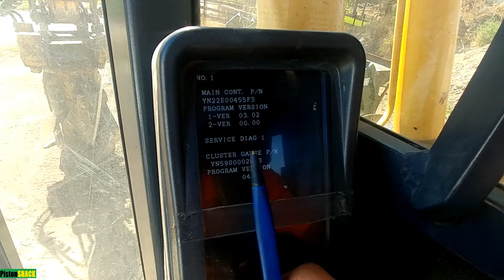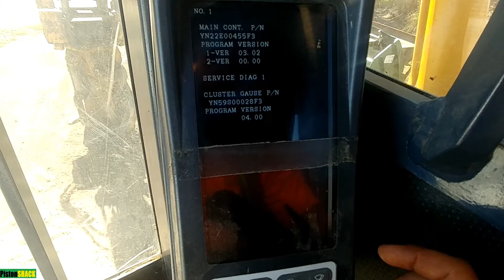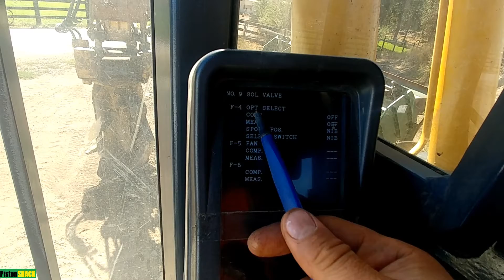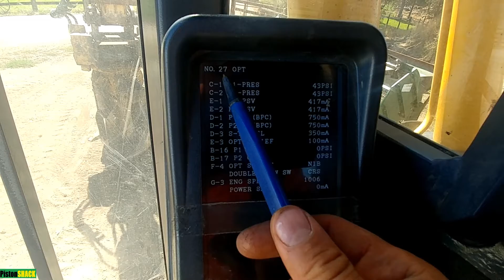KOBELCO SERVICE DIAGNOSTIC MENU | Freeze and Live Data Steams | Engine, pump, travel motors, ect.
KOBELCO SERVICE DIAGNOSTIC HIDDEN MENU | Engine, hydraulic pump, final drives, valves, solenoids ect. Everything you need to know how to enter Instrument Cluster Diagnostics Service Menu on Kobelco Hydraulic Excavator to check machine Counters, Freeze and Live Data: Engine performance, Hydraulic Pumps, Travel Motors, Proportional Valves, Solenoids, Cylinders, Actuators ect.

PistonShack's Top Diagnostic Tools:
1. BlueDriver Bluetooth Pro OBDII Scan Tool
2. LAUNCH X431 V+ 4.0 Bi-Directional Full System Diagnostic Tool
3. Automotive Digital Oscilloscope Hantek 1008C
4. INNOVA 3410 Test Light/Circuit Tester
5. Fuse Socket Connector Kit
6. Fuse Socket Connector Kit
7. Fuse Socket Connector Kit, 1 Pack
8. POWER PROBE III Clamshell
9. Lisle 56810 Relay Test Jumper KIT
10. Lisle 69300 Master Relay Test Jump Set

Due to factors beyond the control of PISTONSHACK, it cannot guarantee against unauthorized modifications of this information or improper use of this information. PISTONSHACK assumes no liability for property damage or injury incurred as a result of any of the information contained in this video. PISTONSHACK recommends safe practices when working with power tools, automotive lifts, lifting tools, jack stands, electrical equipment, blunt instruments, chemicals, lubricants, or any other tools or equipment seen or implied in this video. Due to factors beyond the control of PISTONSHACK, no information contained in this video shall create any express or implied warranty or guarantee of any particular result. Any injury, damage or loss that may result from improper use of these tools, equipment, or the information contained in this video is the sole responsibility of the user and not PISTONSHACK.